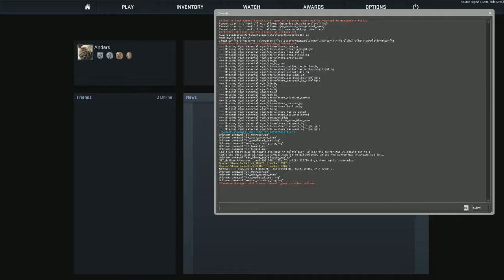Titan vs NiP [de_dust2] CS:GO ESEA 2014